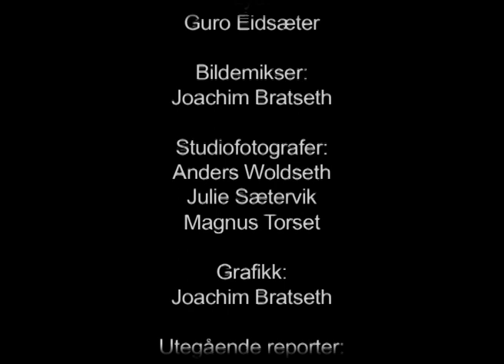Julesending fra flerkameragruppa Molde vgs. 19. desember 2013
Tradisjonen tro har flerkameragruppa på Molde vgs.  nok en gang bidratt med Julespesial med humoristiske undertoner til juleavsluttningen på Medielinja.